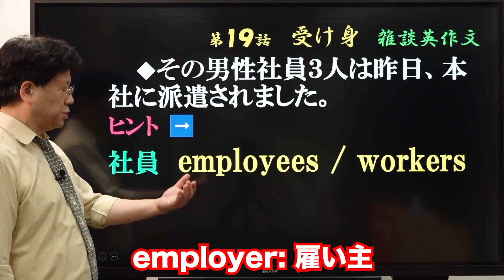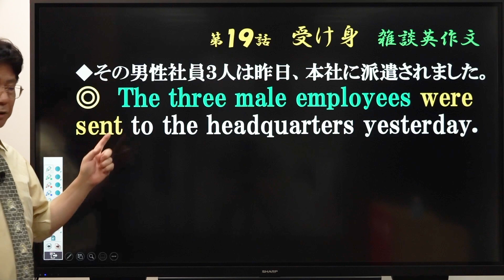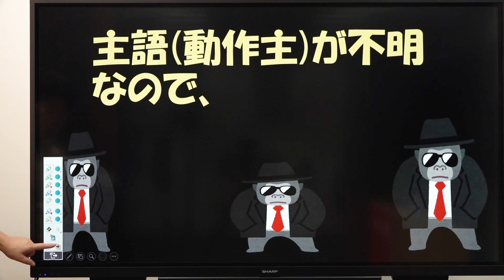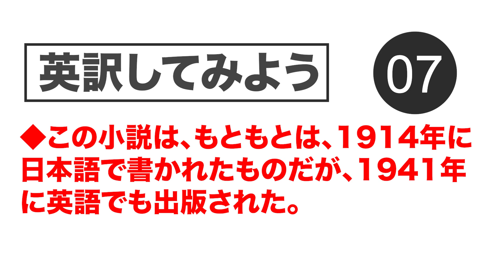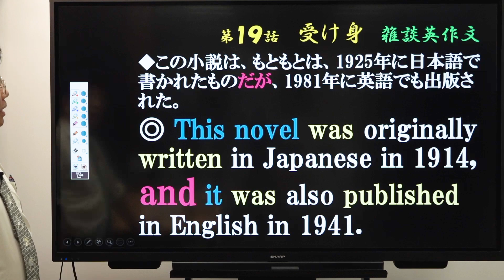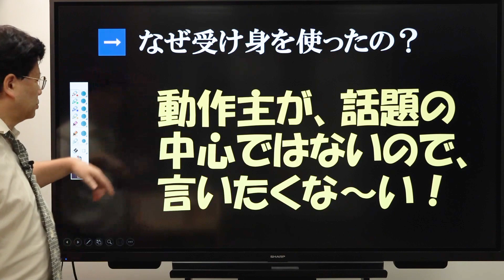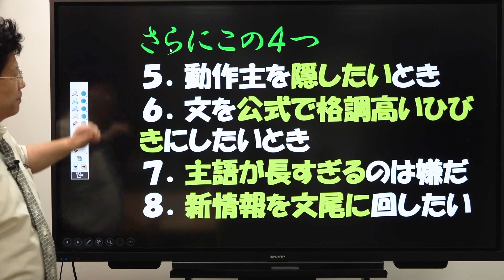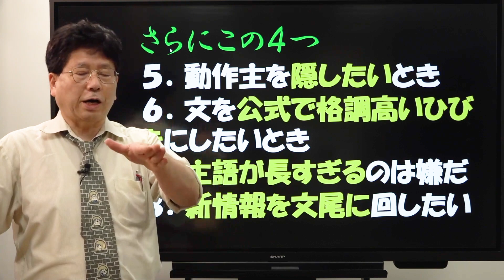【英語】受動態③：英語の受け身はいつ使うのか？その２【Vol.19】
「安武内先生の英語」は毎週火、金曜日18時配信です。

使用機材：Black Magic Design ATEM Mini Pro